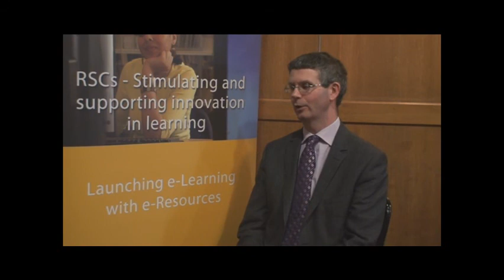Sam Bell interview